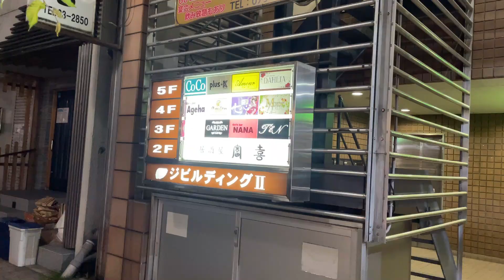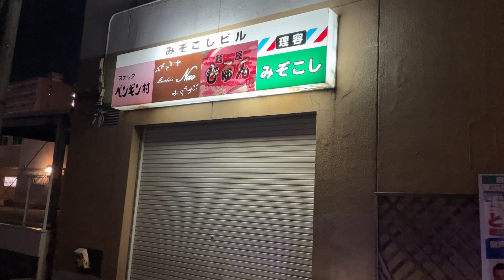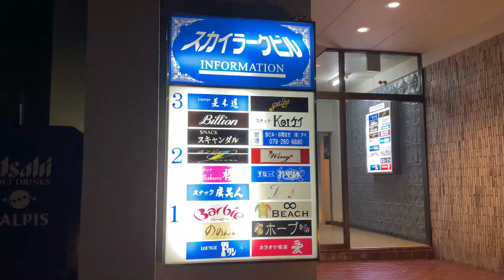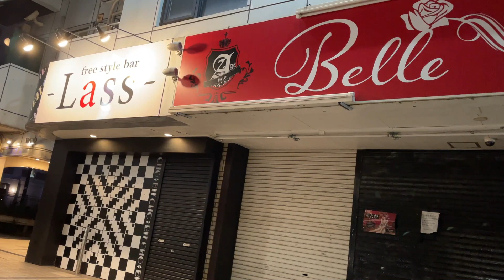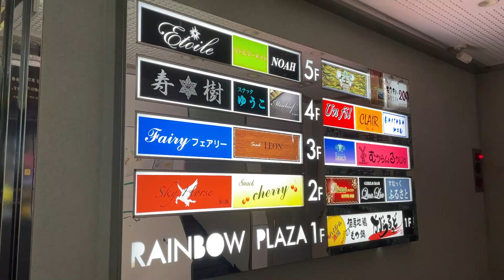加古川市 東加古川駅周辺夜の街歩き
ＪＲ東加古川駅周辺をブラブラ歩いてみました。ご視聴おねがいします。